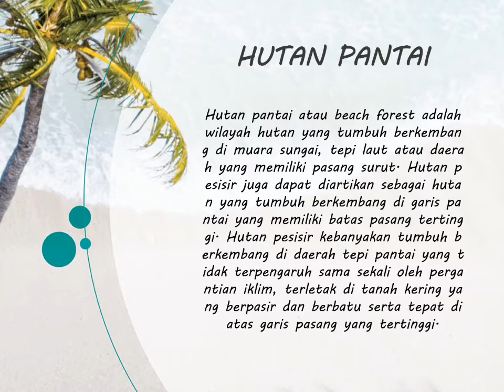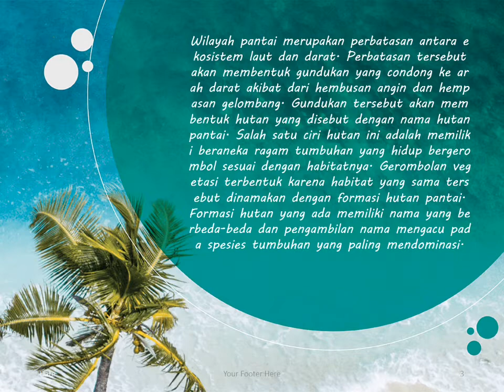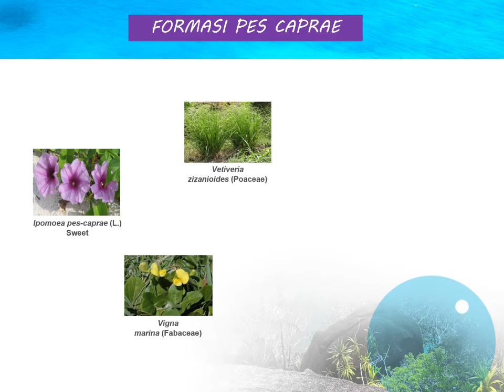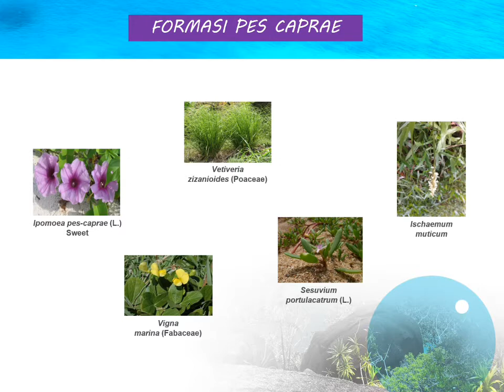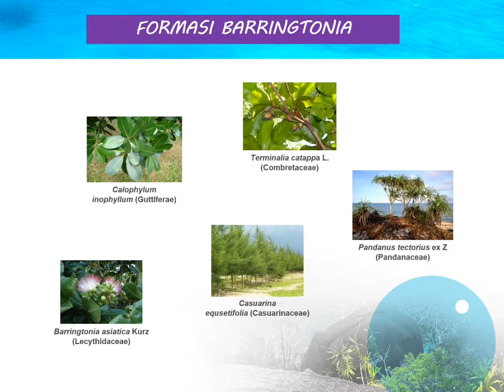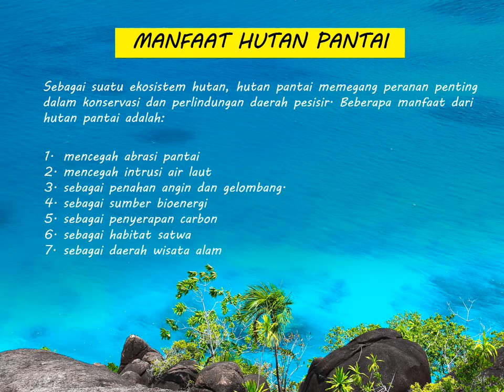Formasi Pes Caprae & Barringtonia_Geo Unesa Oceano_2019B_4060_Eri Kusumawati